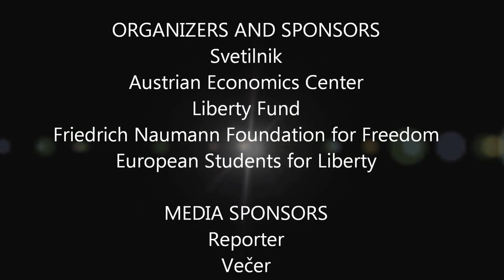Free Market Road Show Ljubljana 2014, Panel 3 (3/3)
PANEL 3: Extremism vs. Rationality: What direction will the EU take?
KEYNOTE: Dr. Erich Weede, University of Bonn, Germany
PODIUM: Dr. Damir Črnčec, Graduate School of Government and European Studies, Slovenia; Mag. Anže Logar, Member of European Parliament, Slovenia; Matevž Kadak,  Student Association of Defense Studies, Slovenia